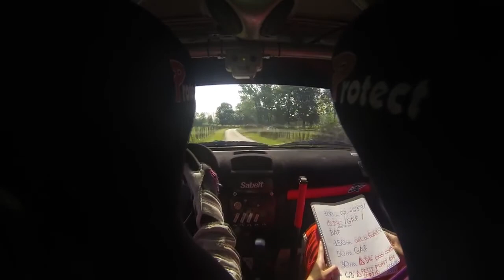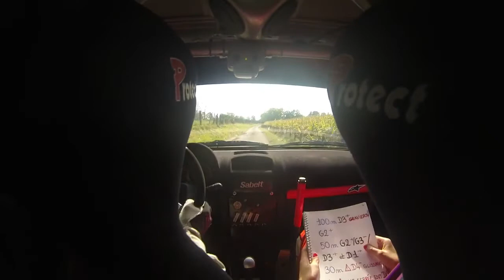Best of Tiphaine parent 2017